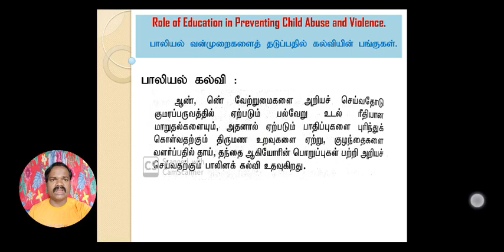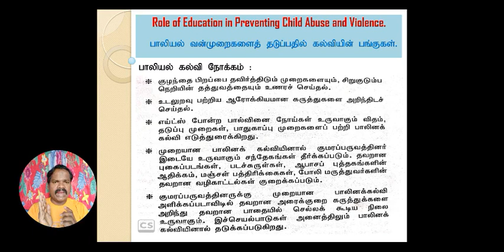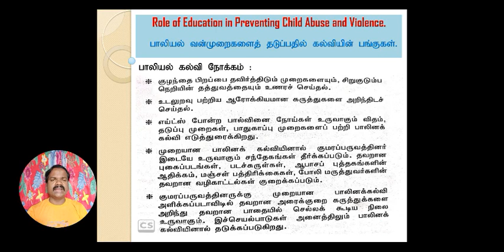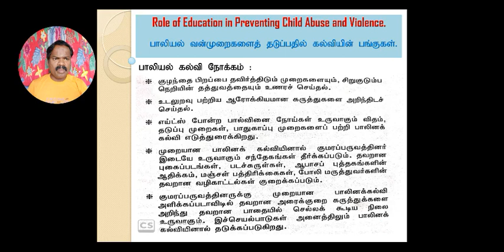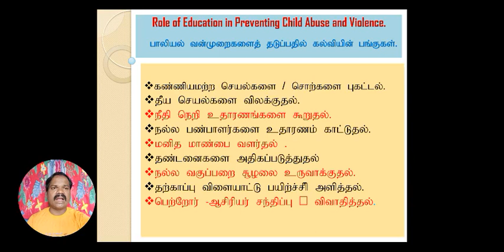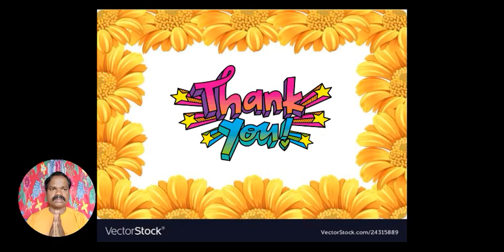Role of Education in preventing child abuse and Violence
Dr.Muthu Panneerselvam, Principal, Senthil College of Education, Periyavadavadi, Vriddhachalam, Cuddalore District, Tamilnadu, India.

Subject:  Gender, School and Society

Unit : 4 Violence on safety of Girls and
          Women

Topic : Role of Education in preventing child
             abuse and Violence.

Syllabus: B.Ed I Year,  Tamilnadu Teachers Education University, Chennai-97.